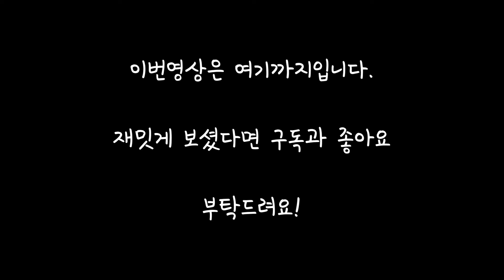명기중의 명기! 필름카메라 코니카 iiia를 알아보자(konica iiia review)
아름다운 디자인과 성능으로 인기 있는 코니카 iiia를 알아보았습니다!